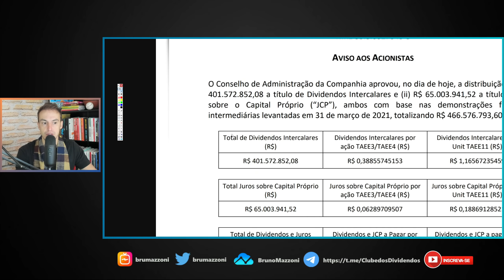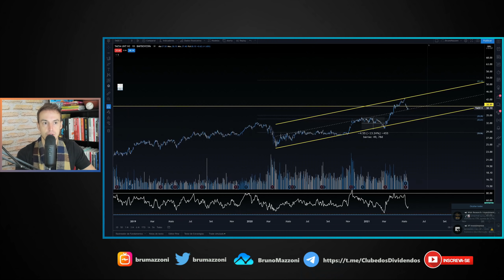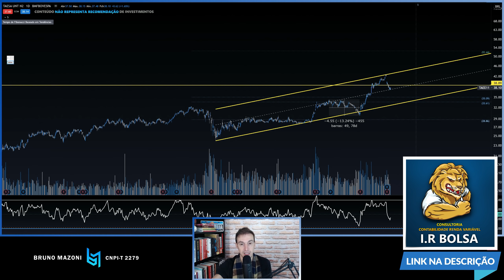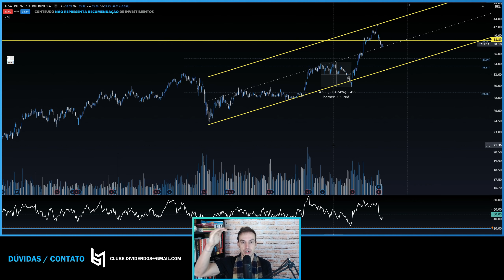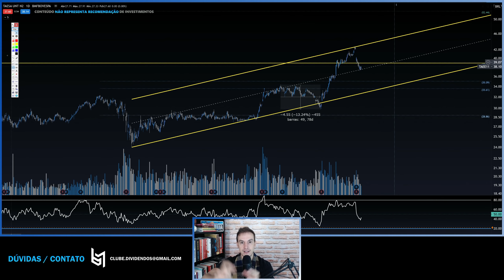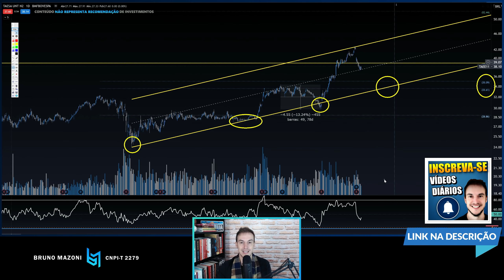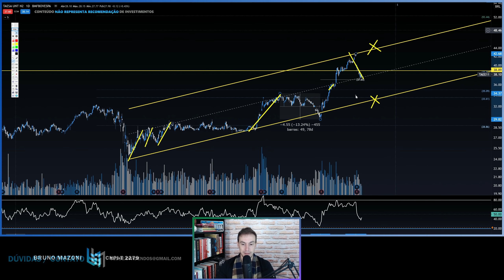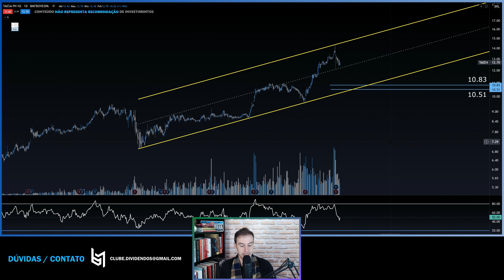TAESA VAI PAGAR DIVIDENDOS VOLUMOSOS E JUROS SOBRE CAPITAL PRÓPRIO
O pagamento dos dividendos da TAESA mais Juros sobre Capital Próprio, ocorrerá até o dia 31 de maio de 2021.
Data base na posição acionária do dia 18 de maio de 2021. A partir do dia 19 de maio de 2021, as ações e units passarão a ser negociadas ex-dividendos.
Do valor a ser pago a título de Juros sobre Capital Próprio, será deduzido o Imposto de Renda na Fonte(15%), conforme legislação em vigor, exceto para os Acionistas que sejam imunes ou isentos.